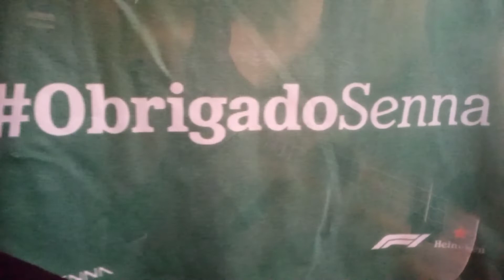Tema da Vitória/Ayrton Senna (Cover no Ukulele Fingerstyle, por Juliana Felix)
Na data que esse vídeo está sendo enviado aqui, dia 01/05/2022,
essa data antes era marcada por ser o Dia do Trabalho,mas em 1994 essa data também passou a ser lembrada, infelizmente, por um acidente trágico que completa na data desse vídeo
 28 anos. Completa 28 anos que o piloto de Fórmula-1 AYRTON SENNA faleceu num grave acidente em 1994 justamente trabalhando, batendo contra um muro na temida curva Tamburello, em Ímola, onde dias antes, infelizmente, também tinha falecido na mesma Tamburello, o piloto Hatzemberger.

  Trago nesse vídeo, uma singela e simples homemagem a esse grande piloto e cidadão
 AYRTON SENNA DA SILVA,
executando no Ukulele Fingerstyle o TEMA DA VITÓRIA que tocava a cada vitória do AYRTON SENNA sempre que ele cruzava em primeiro lugar a linha de chegada.

  O TEMA DA VITÓRIA é de composição do maestro EDUARDO SOUTO NETO, e com arranjo e execução original feita pela Banda: ROUPA NOVA